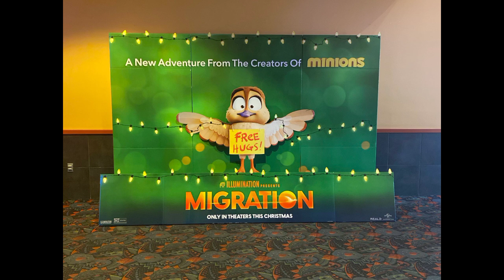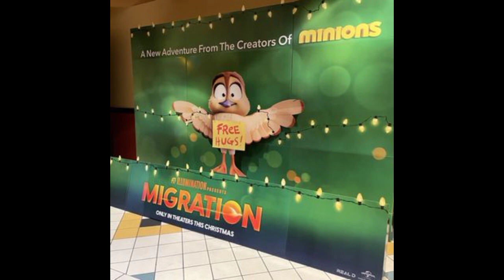Migration - Keys To The Kingdom